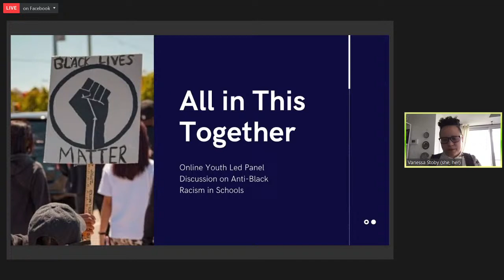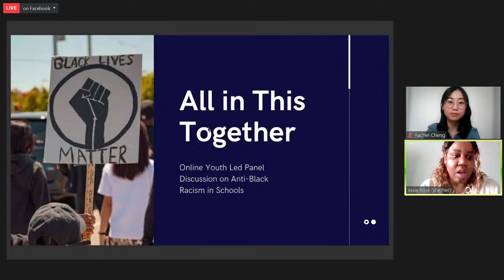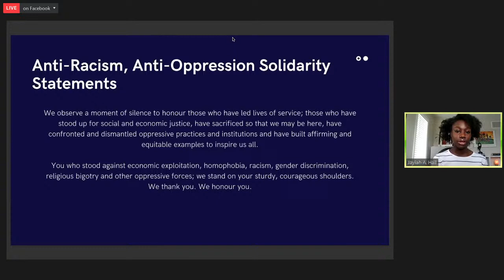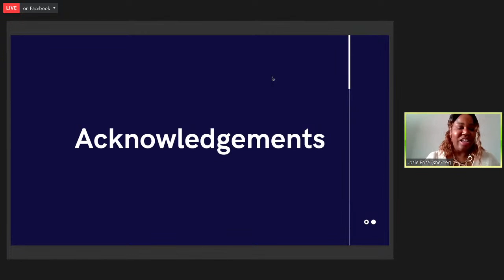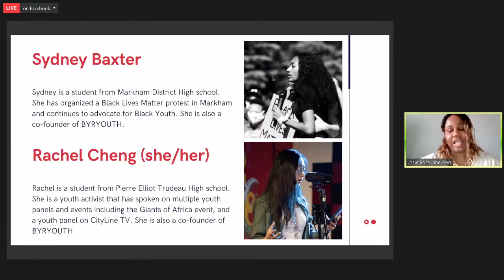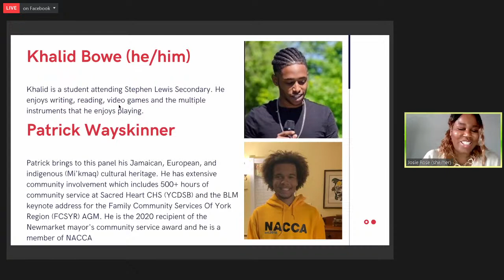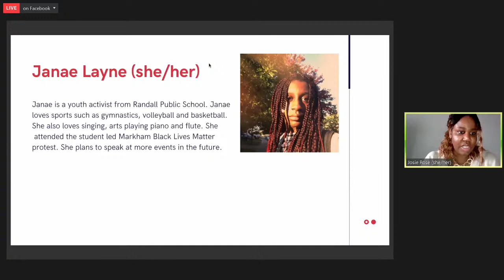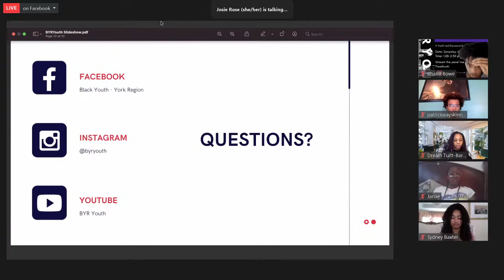All In This Together│Online Youth Panel Discussion on Anti-Black Racism in Schools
Youth led panel discussion on anti-Black racism in schools by York Region youth.

This panel was live streamed to BYR Youth's Youtube channel and Facebook page on May 15, 2021.